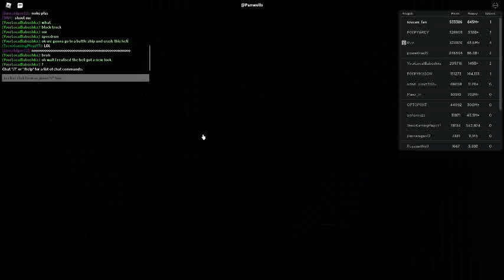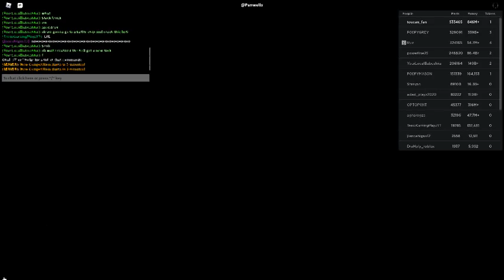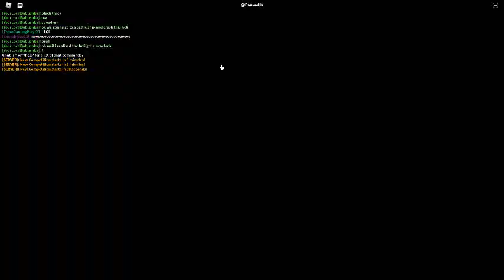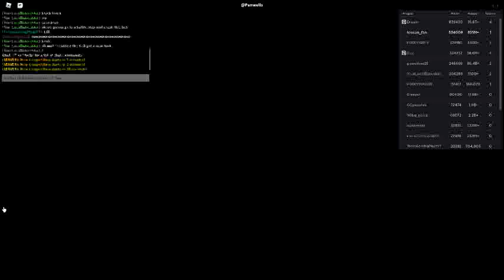Russia Car Crash Compilation 3648